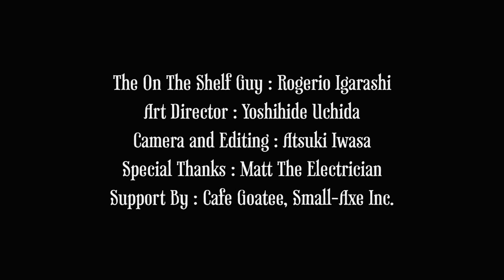Matt The Electrician - Only for You - ON THE SHELF TV TOKYO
Matt The Electrician（マット・ジ・エレクトリシャン）
1972年カリフォルニア生まれのオレゴン育ち。
ローカルでの音楽活動を経て、本格的にミュージシャンを志し
全米屈指の音楽都市テキサス州オースティンに移り住んだのが1996年。
98年のデビュー・アルバム『Baseball Song』から
最新作『Accidental Thief』（2011年）まで、
これまでに7枚のオリジナル・アルバムをリリース
（他にライヴ盤や会場限定CD等も有り）。
卓越したテクニックと優れた楽曲で、
耳の肥えた音楽都市オースティンの音楽通たちを
唸らせているのはもちろんのこと、温かみのあるハスキーなヴォーカルや
どこか飄々とした雰囲気と絶妙なユーモア感覚で
老若男女問わず幅広く支持されているそのライヴ・パフォーマンスは、
優しく、切なく、そしてハッピーな気分にさせてくれる。
実際、過去の来日公演でも、
何も知らずにマットのライヴを見たたくさんの人がその場で虜に。
以前から精力的に全米各地をツアーし、
最近では各地のフェスティバルや
ヨーロッパにも頻繁に呼ばれるようになり、
今やその才能は全世界で注目されはじめている。
昨年リリースの最新アルバム『Accidental Thief』は
多方面で高い評価を得て、
今後さらに大きなブレークが期待されている。